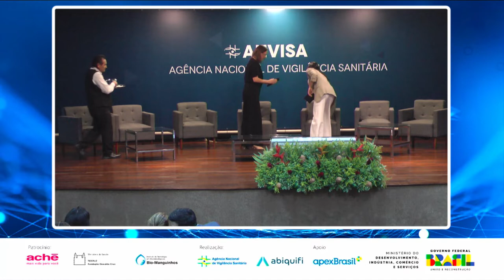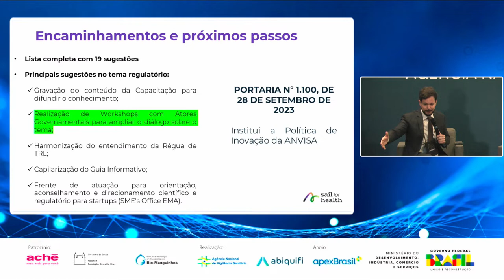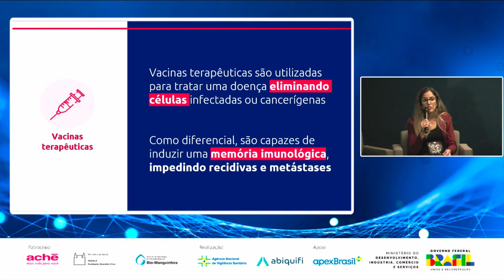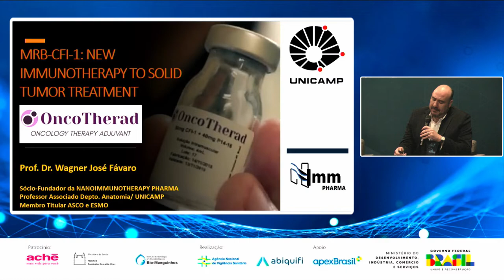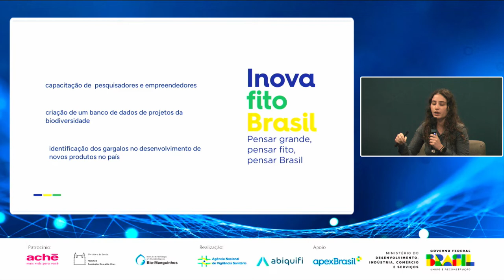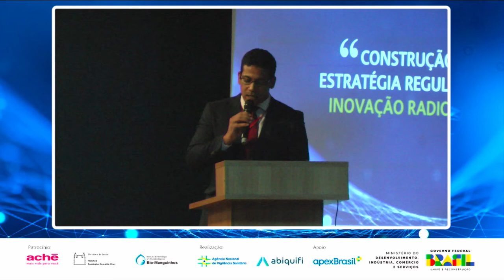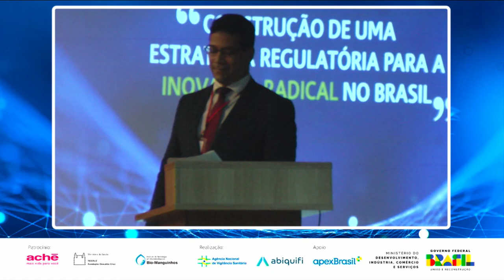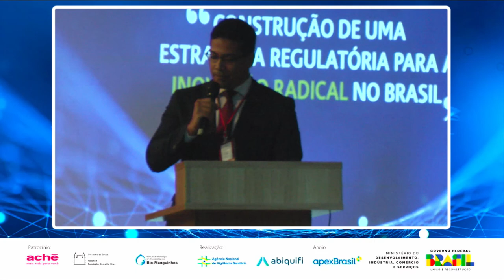“Workshop para Construção de Estratégia Regulatória para Inovação Radical no Brasil”. - parte 2